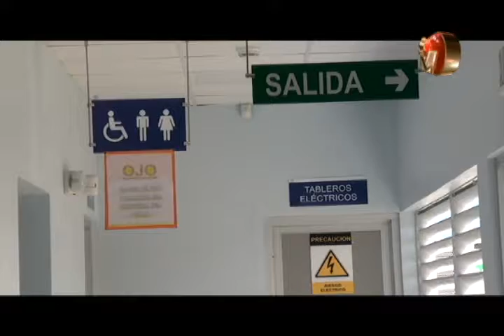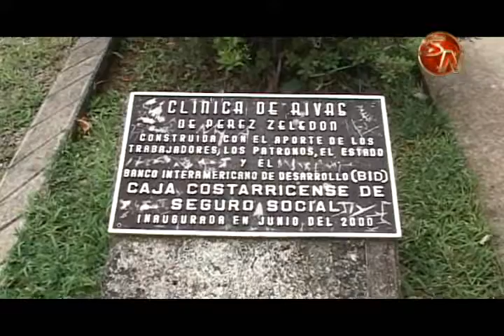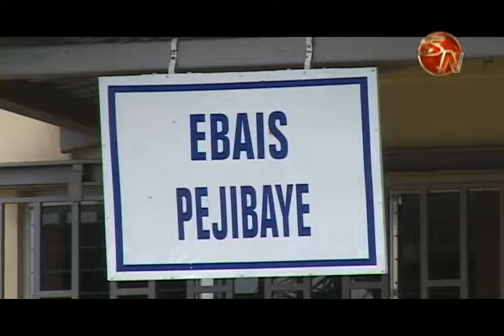Autoridades esperan que los asegurados saquen citas por Internet para atención en los Ebais